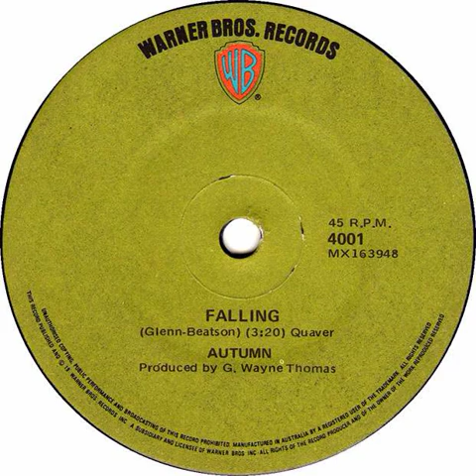Autumn - Falling Backwards